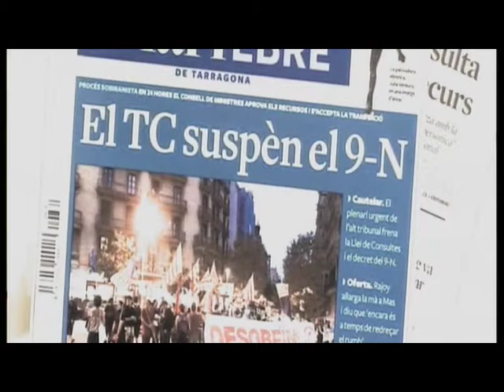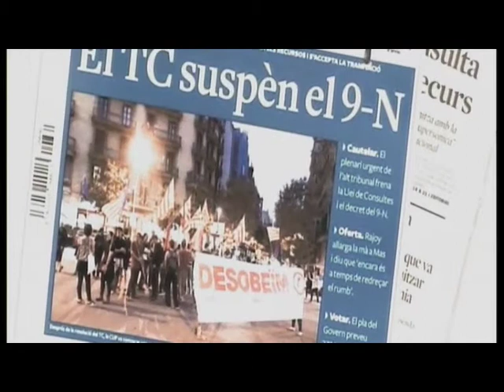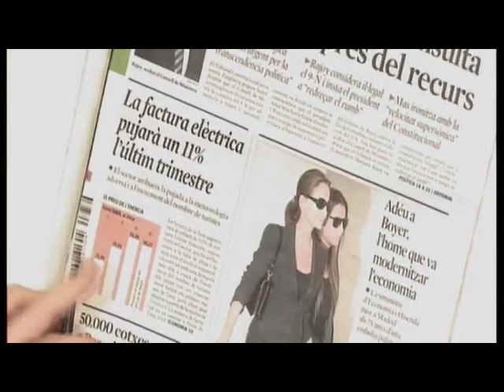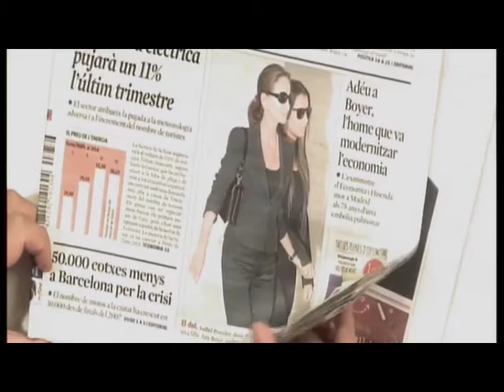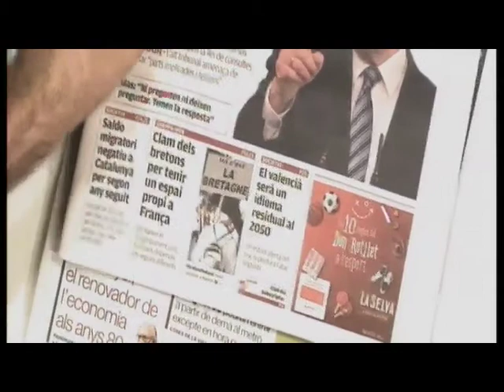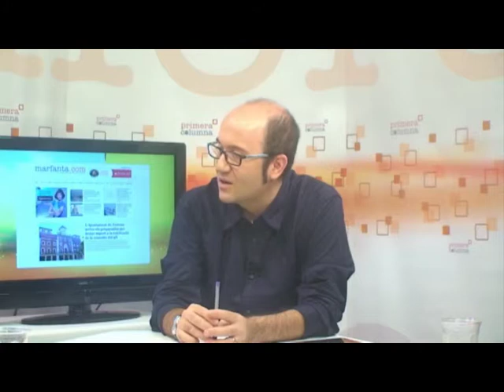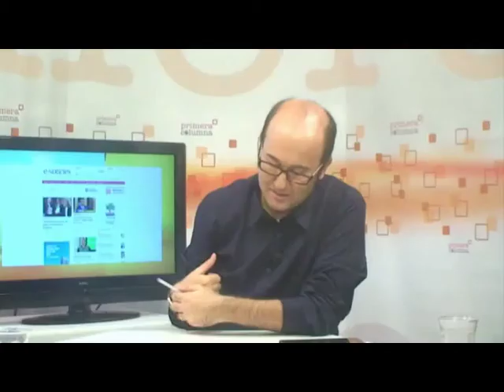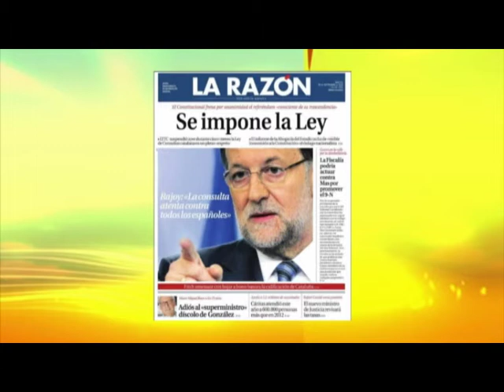Álvaro Gisbert i Meritxell Sabaté, a PrimeraColumna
Entrevista amb l'alcalde de Masdenverge, Álvaro Gisbert, i amb la regidora de Joventut i Turisme, Meritxell Sabaté.